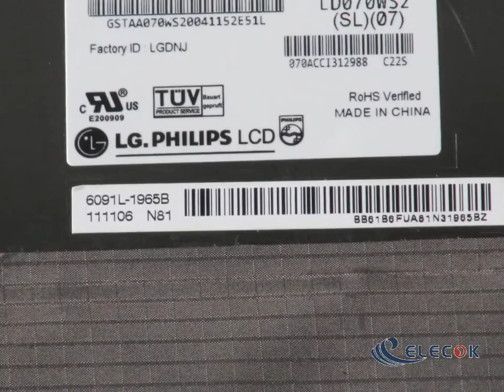LD070WS2-SL07 7.0" a-Si TFT-LCD Panel for Display male connector